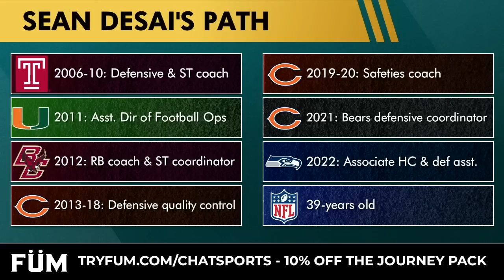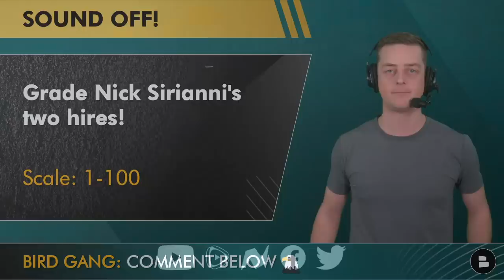ALERT: Eagles HIRE Sean Desai As Defensive Coordinator | Breaking Philadelphia Eagles News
The Philadelphia Eagles have officially hired former Seahawks associate head coach and defensive assistant Sean Desai to be their next defensive coordinator. 3 great flavors to choose from! Desai is set to replace former Eagles defensive coordinator Jonathan Gannon, who was recently hired to be the next head coach of the Arizona Cardinals. Sean Desai previously served as defensive coordinator of the Chicago Bears in 2021, before being hired by the Seattle Seahawks in 2022. Eagles Now host Chase Senior breaks down the Sean Desai hire on today’s show!

Sean Desai does have experience calling plays as a defensive coordinator. In 2021, he was the Bears defensive coordinator. He is a Vic Fangio disciple and just worked under Pete Carroll this past 2022 NFL season. He is tabbed the new Jonathan Gannon replacement, as he gets added to Nick Sirianni’s coaching staff.

Sean Desai’s NFL Career Coaching Path:
- 2006-10: Defensive & ST coach
- 2011: Asst. Dir of Football Ops
- 2012: RB coach & ST coordinator
- 2013-18: Defensive quality control
- 2019-20: Safeties coach
- 2021: Bears defensive coordinator
- 2022: Associate HC & def asst.

- How The NFL Is SCREWING The Eagles! Eagles Rumors & News + Dalvin Cook Trade? Hire Rex Ryan?

Desai as Chicago Bears Defensive Coordinator (2021):
- Pass defense: 4th
- Sacks: 4th
- Total YPG: 5th

Grade the hiring of Sean Desai as DC: Type ‘A’, ‘B’, ‘C’, ‘D’ or ‘F’ in the comments below!

Grade Nick Sirianni’s two coordinator hires: Scale it 1-100 in the comments!

Follow Philly native Chase Senior on social media!